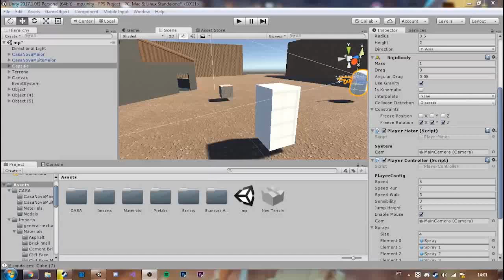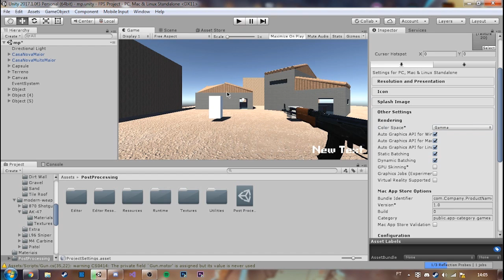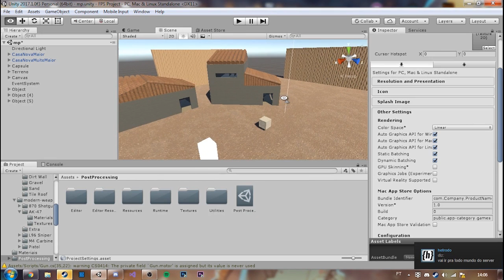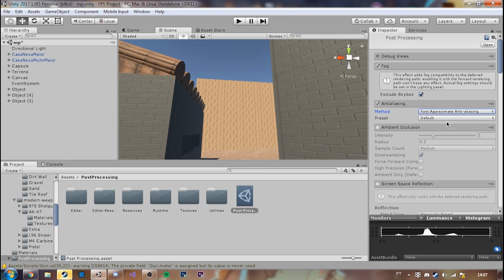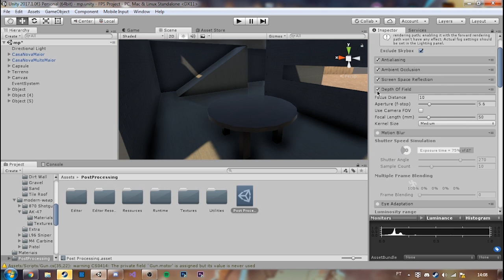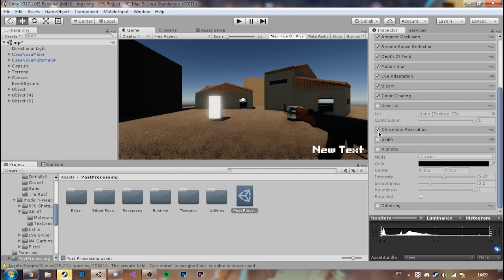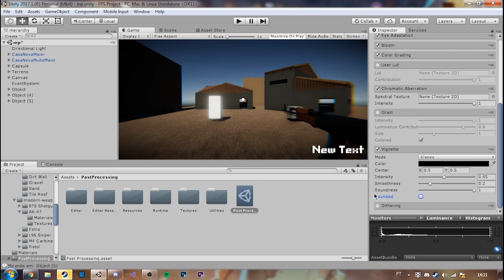Como criar um FPS na Unity #8 - Melhorando o Grafico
Desculpe a demora, mas ta difícil tenho que focar em 3 coisas, estudos, gravar e fazer jogos entao fica difícil.

Até a Proxima, Fui